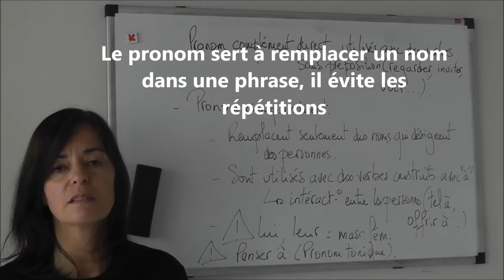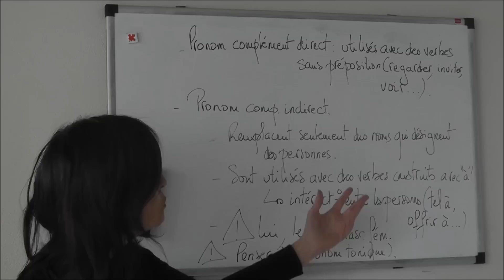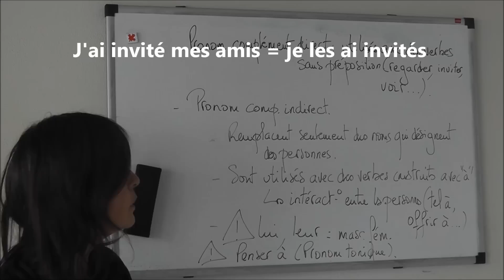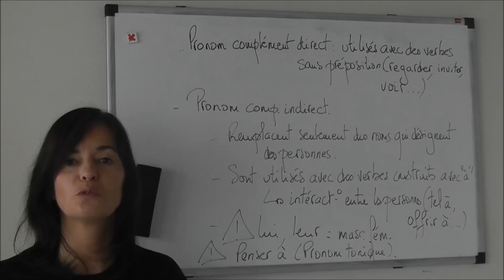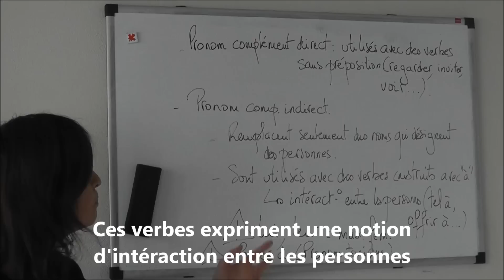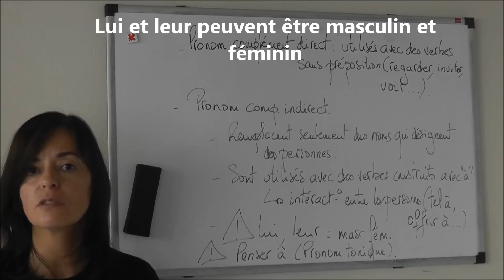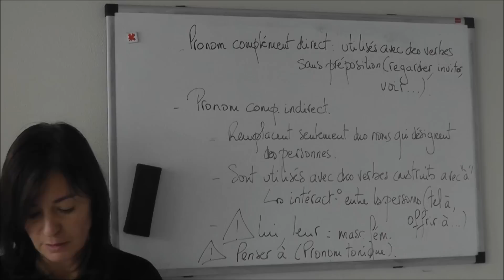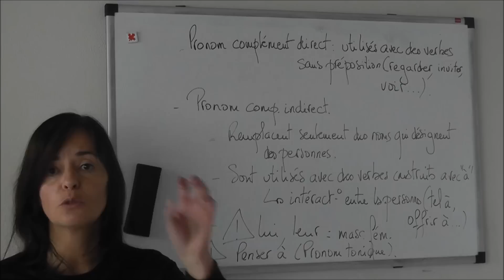Les pronoms directs et indirects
Je vous présente une nouvelle leçon de grammaire et plus précisément une leçon sur les pronoms directs et indirects.